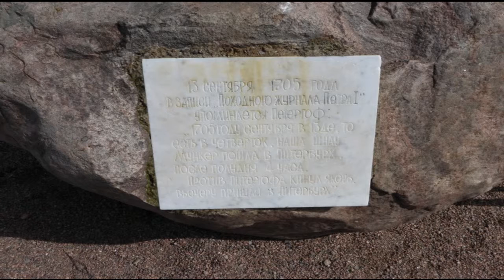Петергофский парк ч 2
Петергофский парк ч 2.Peterhof Park h 2